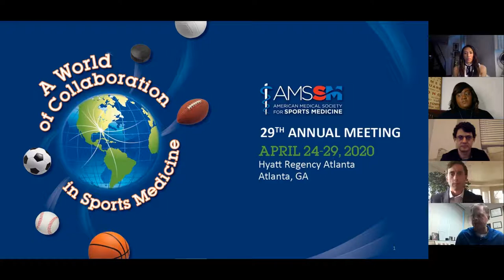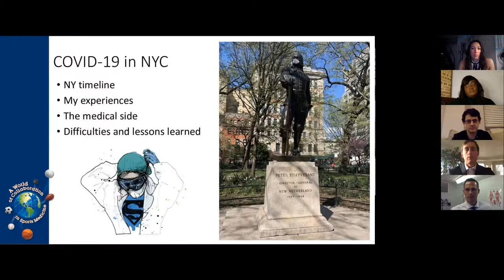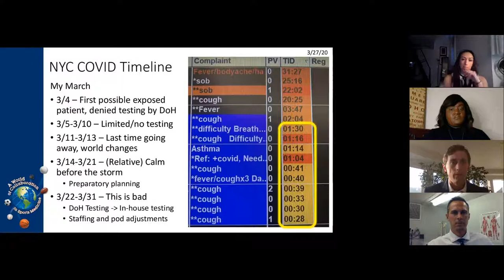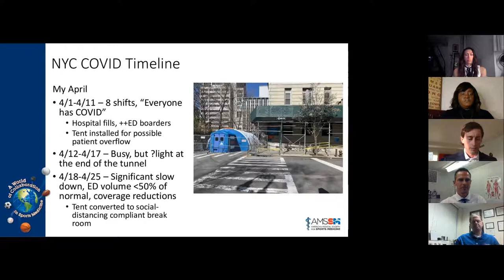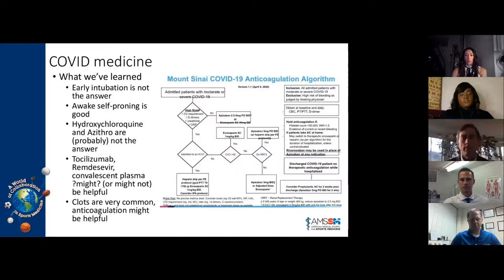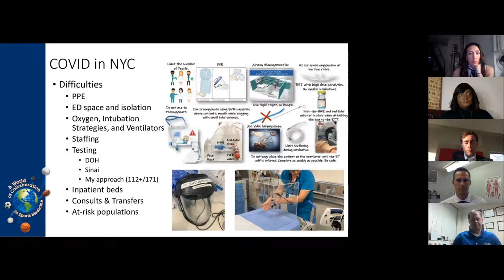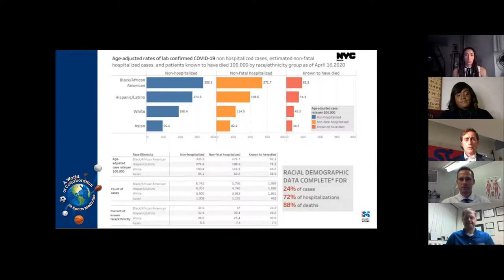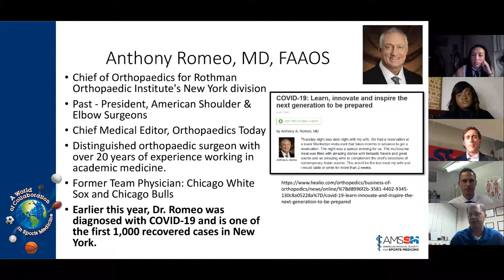AMSSM Members on the Front Lines: We're All in This Together | 2020 AMSSM Virtual Meeting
This panel discussion titled "AMSSM Members on the Front Lines: We're All in This Together" took place on April 28 during the 2020 AMSSM Virtual Meeting.

The session starts with a pre-recorded presentation from Benjamin Oshlag, MD, MS on "Life in the ED During a Pandemic". He describes his experiences as an Emergency Medicine physician in New York City in the midst of the coronavirus pandemic.

Following the talk, he joins a distinguished panel of AMSSM members involved in the fight against COVID-19. The group shares their stories about the important work they're doing in their communities and includes Julia Iafrate, DO; Andrew Peterson, MD, MSPH, FAMSSM; Daphne Scott, MD; and Jeremiah Ray, MD. Finally, Anthony Romeo, MD, the Chief of Orthopaedics for Rothman Orthopaedic Institute's New York division, shares his experiences after he recovered from a COVID-19 diagnosis earlier this year.